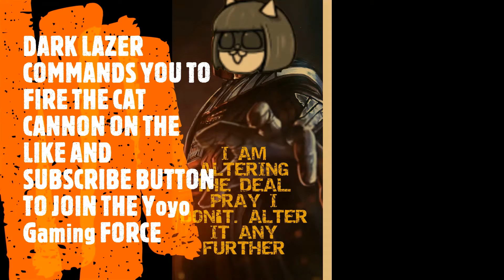Battle Cats Zombie Outbreak Sun COC Ch 1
How to beat battle cats zombie outbreak sun cats of cosmos chapter 1

Cat line up:
Row 1:
Eraser Cat lvl 20+83, Weedwacker Cat lvl 40+31, Housewife Cat lvl 30+9, Jamiera Cat lvl 20+85, and Fishman Cat lvl 40+12
Row 2:
Octopus Cat lvl 38+11, Luxury Bath Cat lvl 40+20, Seafarer Cat lvl 32+17, King Dragon Cat lvl 20+87, and Cyberpunk Cat lvl 30+14